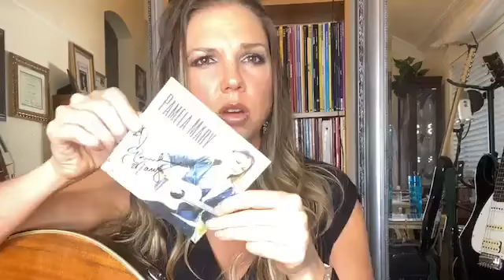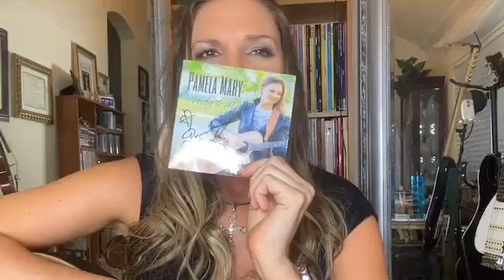Worship Wednesday 𝓟𝓪𝓶𝓮𝓵𝓪 𝓜𝓪𝓻𝔂 💞🎶 072920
SING W/ ME! 🎶 Some old hymns, some favorite CCM songs, & some 𝓟𝓪𝓶𝓮𝓵𝓪 𝓜𝓪𝓻𝔂 originals! 💞🙏🏼😇 Love,

PamelaMary - LIVE on Facebook every week! WorshipWednesday [072920]

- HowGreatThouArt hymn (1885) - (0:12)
- HolyHolyHoly (hymn, 1800s) - (6:28)
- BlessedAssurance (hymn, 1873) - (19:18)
- ChainBreaker (Pamela Mary) - (18:41)
- ReadyToFly (Pamela Mary) - (27:51)
- TakeDownAGiant (Pamela Mary) - (36:20)
- YouMakeMe (Pamela Mary) - (43:56)
- ParadiseTexas (Pamela Mary) - (51:17)

- Pic of the Month Club, Shirt of the Month Club, be in an upcoming music video, etc.

🤩 STAY IN TOUCH WITH PAMELA MARY - FOLLOW HER ON SOCIAL MEDIA!

🤠 ARE YOU ONE OF PAMELA MARY'S BIGGEST FANS? JOIN THE STREET TEAM / FAM CLUB!

Essential Music Publishing